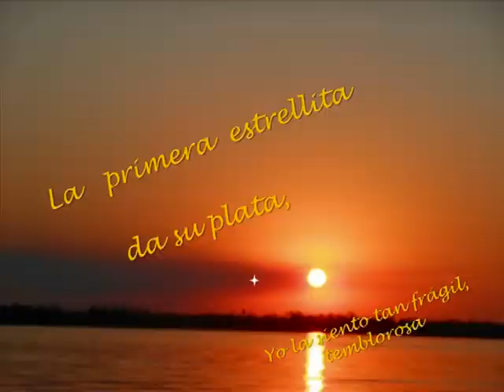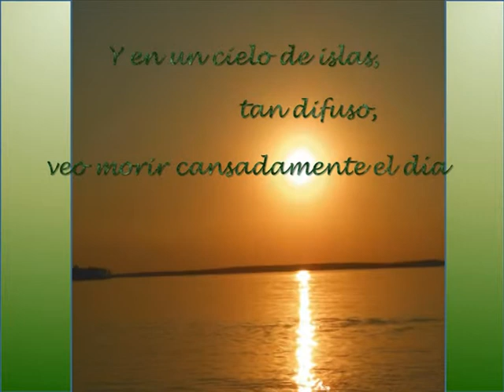La Tarde | Horacio "Chino" Martínez | Escuelas Produciendo